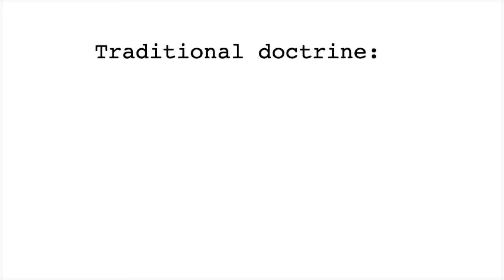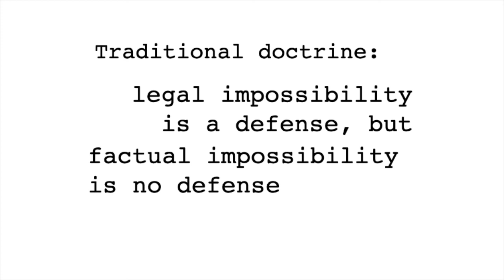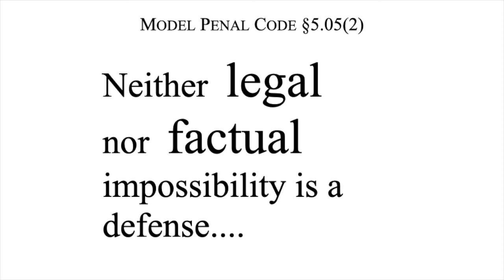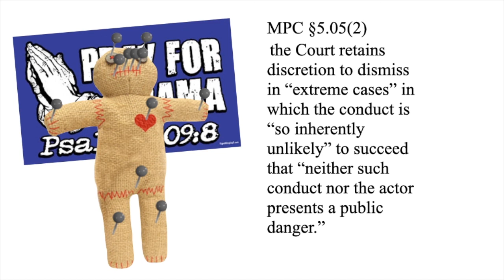16.4 Criminal Law Meeting 16 Part 4